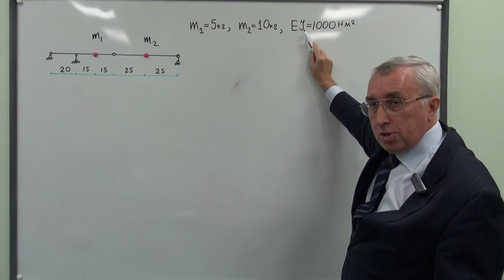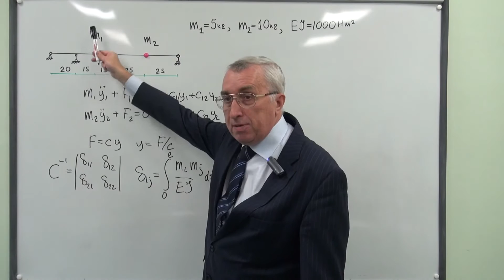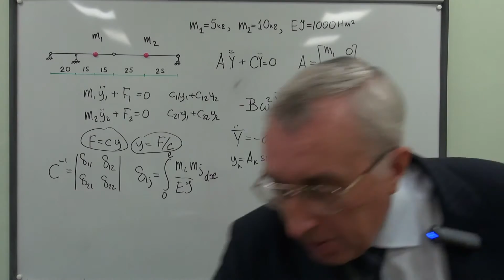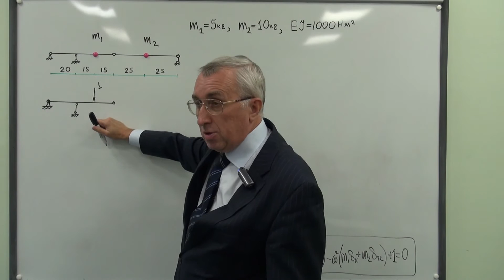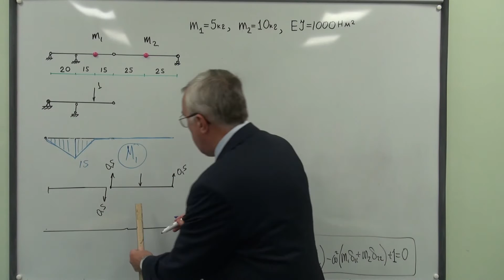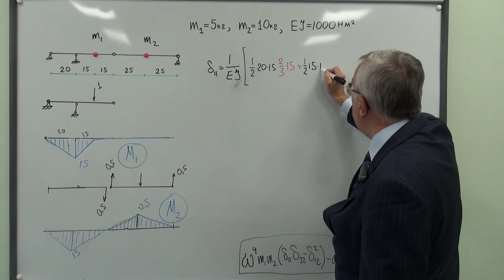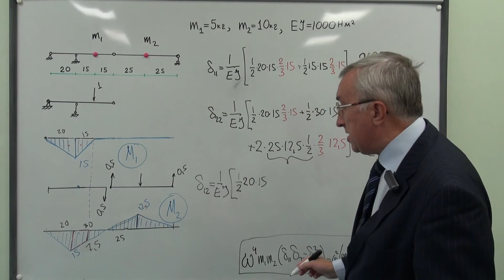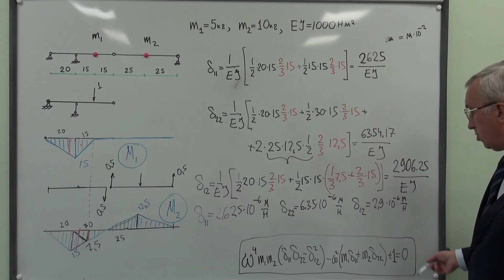Частоты колебаний грузов на упругой балке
Составная балка (шарнирное соединение), на балке закреплены два груза, моделируемые материальными точками. Колебания вертикальные. Строим эпюры от единичных сил, находим по формуле Максвелла-Мора коэффициенты, решаем характеристическое уравнение. Получаем две частоты. Лекция в МЭИ на 5-м курсе.